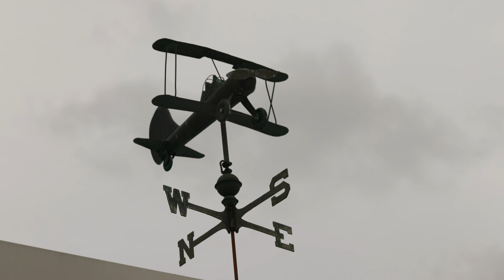Let You In | Bold Music | Official Music Video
Bold Music is the NextGen expression of Bethany Music - A movement of worship from the heart of the Youth & Young adults ministry of Bethany Church in Baton Rouge, LA. We believe that the future is bright for the next generation and as we BOLDLY approach the presence of God, we are sure that He will be faithful to meet us there every time.

Writers: Madeline Abraham, Eunice Muyaka, Meshak Muyaka, Brandon Haynes, Melodie Simmons, Josh Hamilton & Nick Day

Verse 1:
Your love is patient, always kind
It won’t give up on me, by my side
Never indifferent, You’re so persistent This is how life could be, when I let you in

Chorus:
I never have to question it I don’t have to strive
Life is always easier When I let You in
I know this will look different Life is forever changed
I am down for the ride
So I’ll let you in

Verse 2:
There’s no comparing
Your love is a whole experience
This is for certain
I never have to walk alone
I’m coming alive
thinking of how
You’re with me now
And You love me
I see the world so differently, when I let You in

Bridge:
You never leave
You always got me
I put faith in my King He’s never let me down
This I know, this I know, this I know